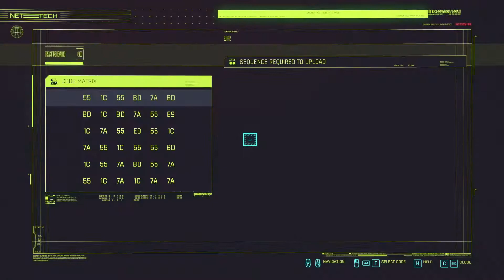Cyberpunk 2077 - PART 8 | Walkthrough | Gameplay | NO Commentary (PC)